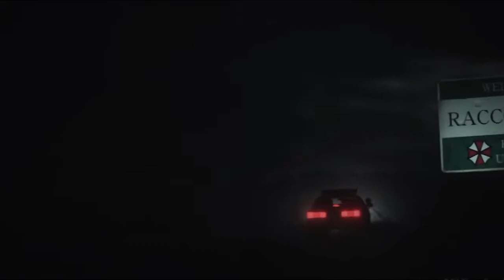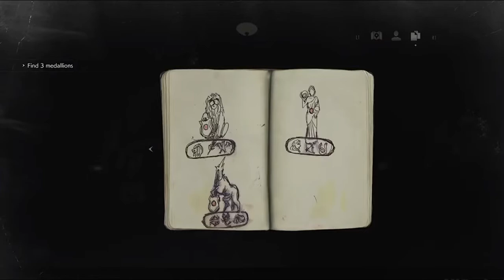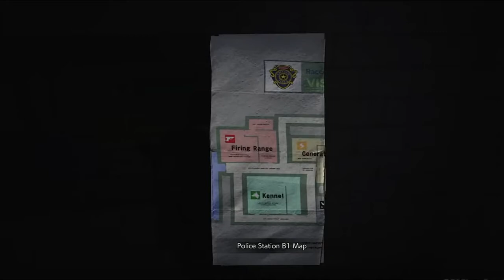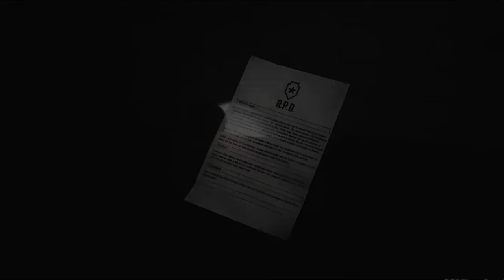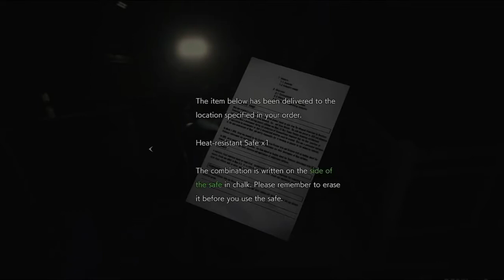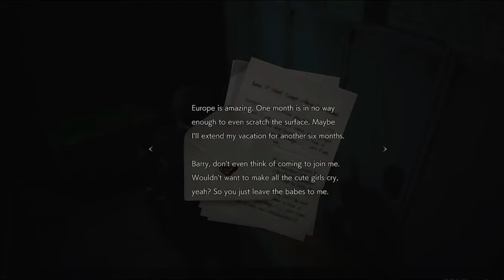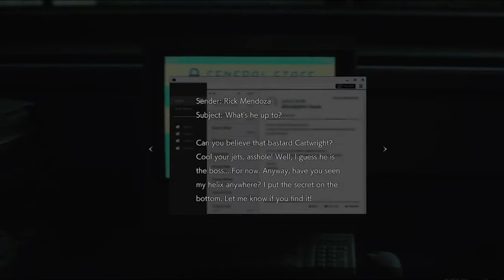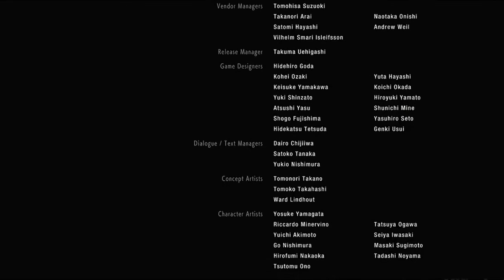ResidentEvil2 _Leon Kennedy's Part (RUN1)Gameplay no commentary -walk through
Game play of Resident Evil2 :: LEON'S Part - FULL GAMEPLAY.
NO commentary
NO Baits
NO Live gaming.